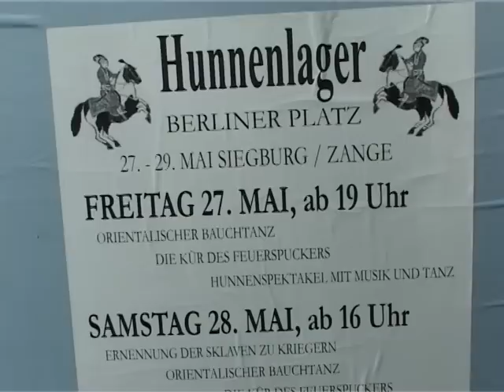Hunnenlager in Siegburg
Ein Hobby das sich im Rheinland  großer Beliebtheit erfreut.